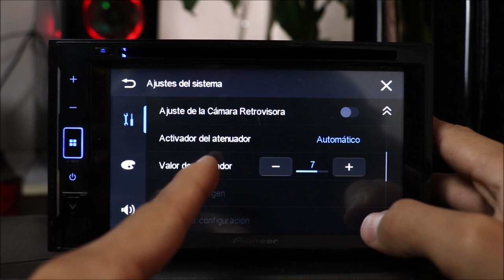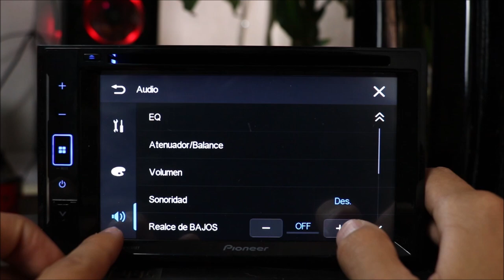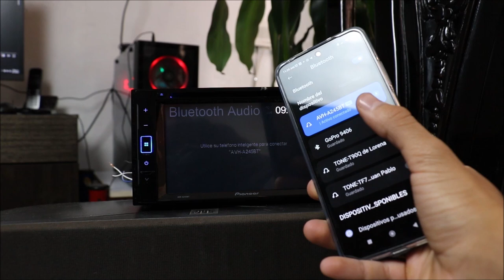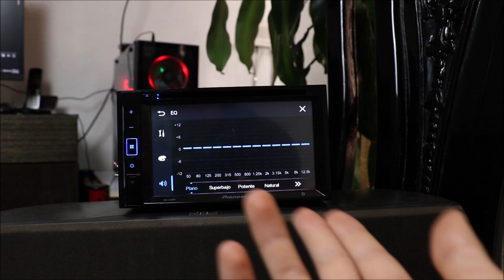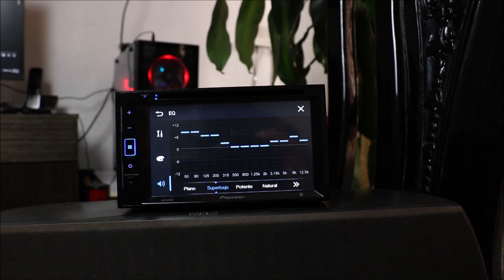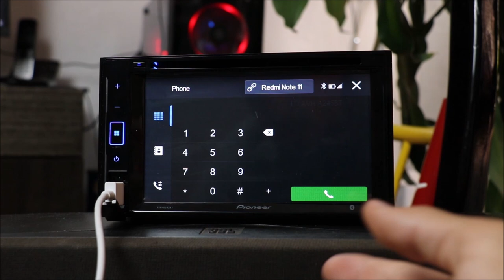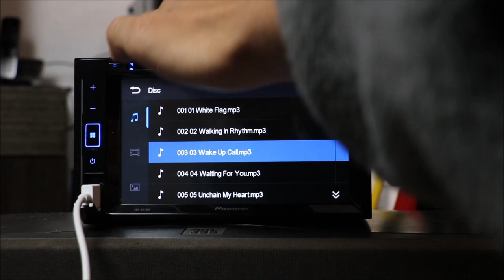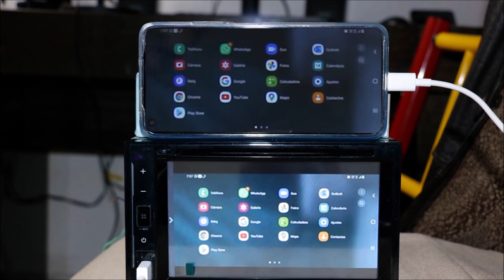¡Estéreo Pioneer con toda la conectividad que necesitas!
Se trata del modelo AVH-A245BT con medida de 2DIN, pantalla táctil y compatibilidad con smartphones IOS y Android.
Te invitamos a conocerlo en este video.
Así como su Facebook: Pioneer Electronics de México